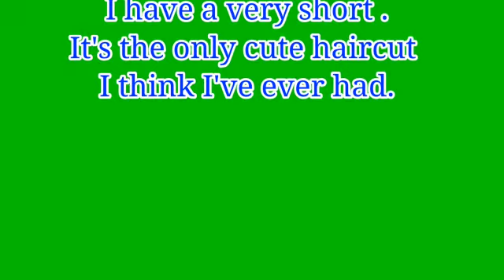HAVING MY 3RD HAIRCUT.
This video is about my 3rd haircut..
Samahan niyo po ako..

Maraming salamat!

# Khent Pulvera